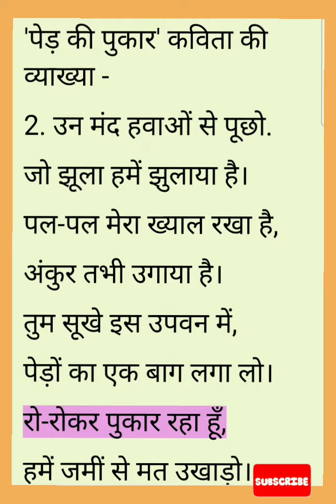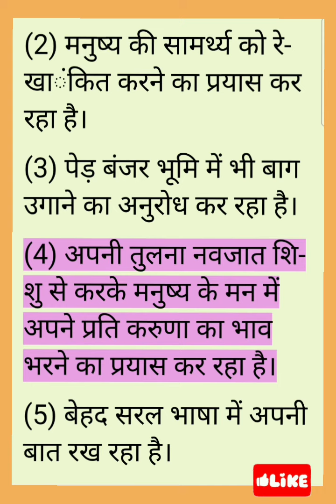पेड़ की पुकार' कविता का संदर्भ सहित व्याख्या 1 FY BCOM SPPU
पेड़ की पुकार' कविता का  संदर्भ सहित व्याख्या